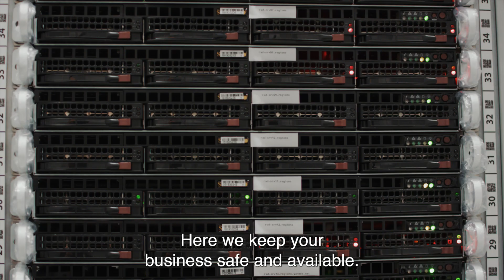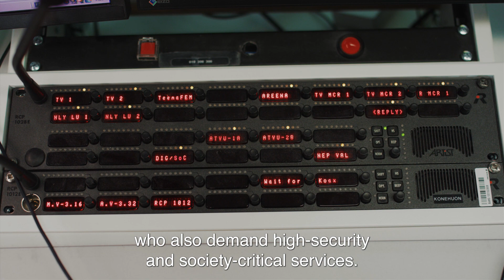Digita Data Centers - Pieni Paja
We are Digita Data Centers. We provide secure, reliable, and customized data center solutions for companies of all sizes. We keep your business safe and available.

Explore the key features of our Pieni Paja -data center through the video and learn more about our services on our